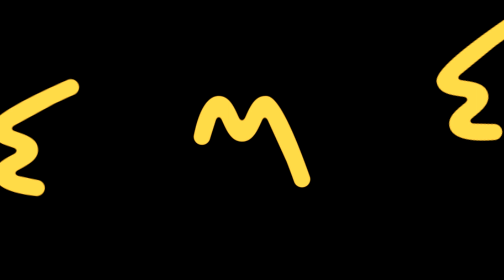eme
savio begaj is my idol